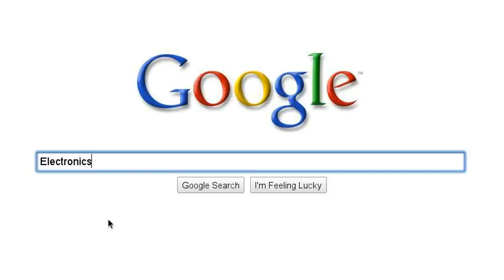Search Stories by Google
Bored, Made in less than 2 minutes with google's search story creator. Create your own today @